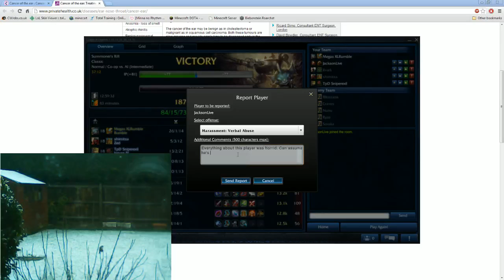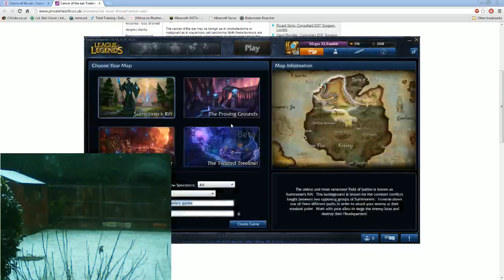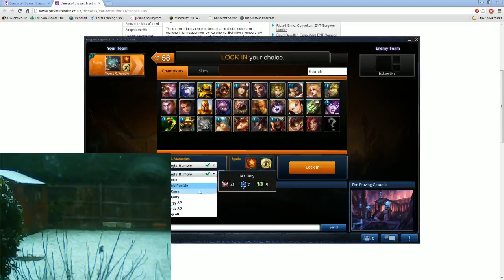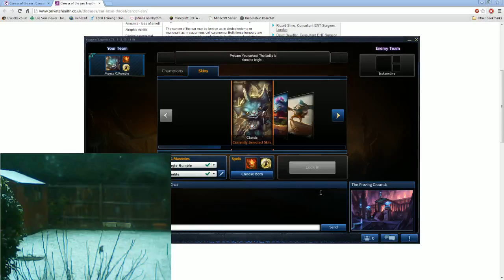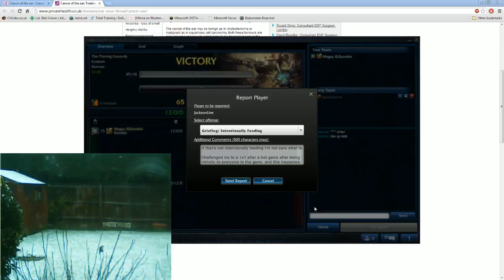1v1 vs Jax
Darius badmouths my team in a casual Co-op vs AI and complains about his team never helping him and killstealing him. Yes yes I get it Darius complaining about others killstealing.

I mention the irony of that to him some time in the game and he yells 1v1 at me, to which I reply "I'm playing Rumble, I don't 1v1, I 1v5"

This is the result:

Warden's Mail probably still OP

But stupidity is indeed very very OP

Jax reported for intentionally feeding.